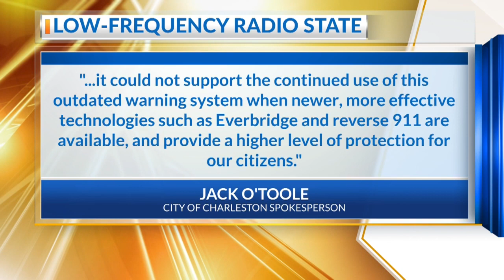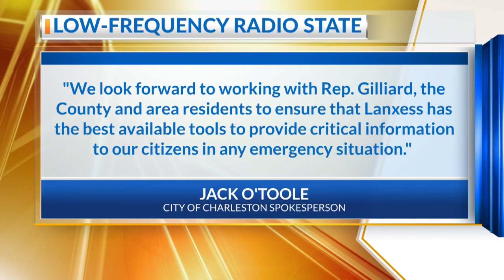Lanxess warning system